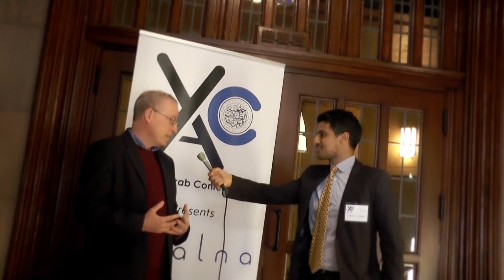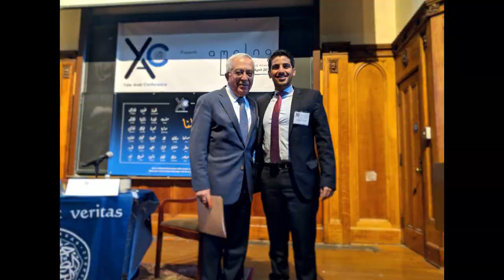2018 Yale Arab Conference - Amalna: Paving the Road Ahead (Highlights)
The 2018 Yale Arab Conference aimed to promote a positive outlook on the future for the Arab world — to show our hope (Amalna) for a region that can thrive despite the violence and destruction so often associated with it. The primary objective of the conference was to enhance the ASA’s role as a campus and region-wide platform for engagement between Yale and the Arab World. The multidisciplinary conference featured experts, decision-makers and leaders from the fields of foreign policy, higher education, migration, innovation, youth empowerment, culture, public policy, public health and women’s rights – transnational leaders who are harnessing the potential of the Arab metropolitan network to ensure a sustainable, integrated regional future.

The conference consisted of three panels and a keynote, to provide a holistic, multi-faceted discussion of the Arab World today including its social and educational realities, needs, and potential future trajectories.  Our panel topics were ‘Women’s Rights: Beyond the Stereotyped Arab Woman,’ ‘America’s Role in the Middle East’ and ‘Refugees: Paths for Engagement.’

In addition to the panels, we had numerous planned activities including an Exclusive Contemporary Arab Film Screening of Soufra along with a virtual Q&A with the director, Thomas Morgan, a Multicultural Festival, a Lunch with Speakers Series, Afikra Talks, an Art Exhibition and many more exciting events.